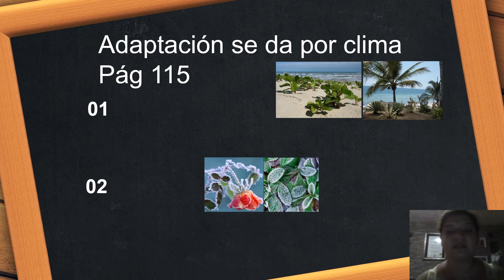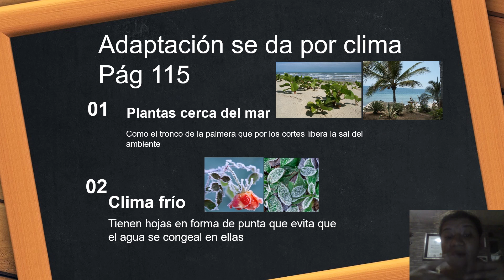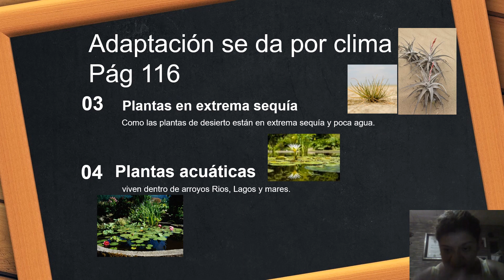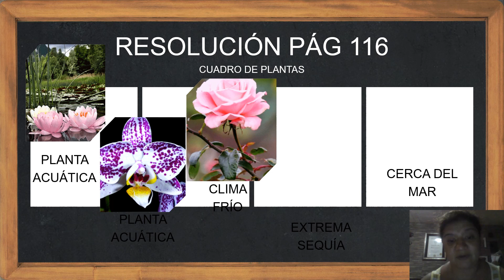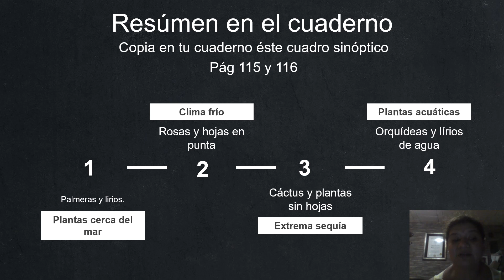22 4 2020 ADAPTACIÓN POR CLIMA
PAG 115 Y 116 ADAPTACIÓN DE LAS PLANTAS AL CLIMA, Y LAS 4 ADAPTACIONES .